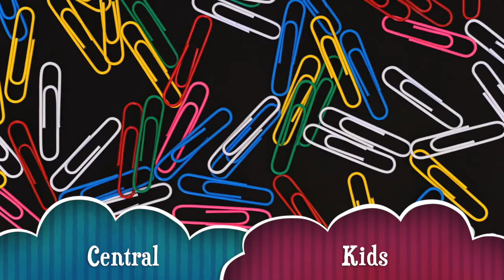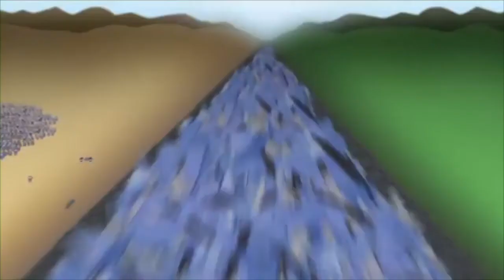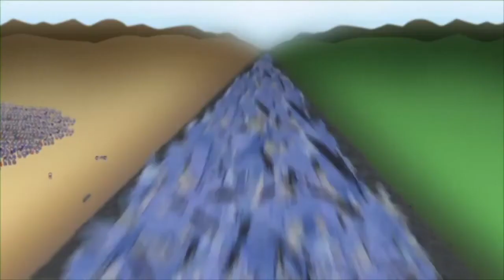Central Kids Wednesday Night 5-20-20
Felicia is back with another awesome lesson and activity for Central's kids!